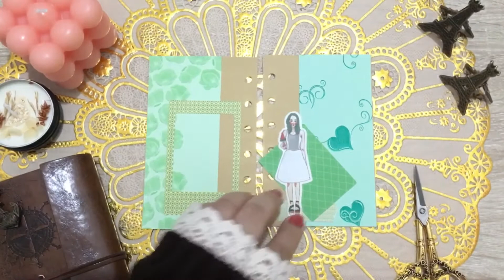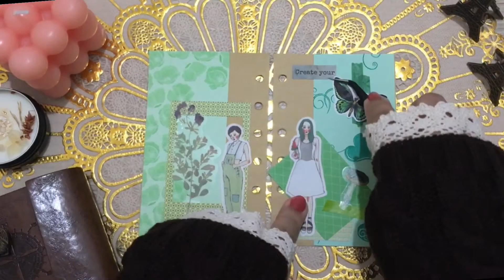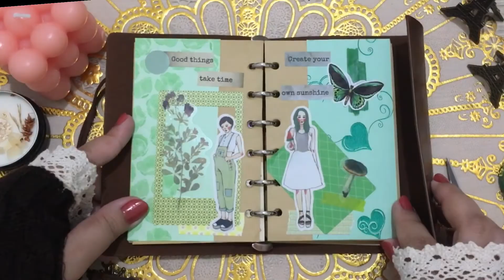和我一起写手帐吧 # 13 || passport size Journal || green theme journal || asmr spreadsheet design